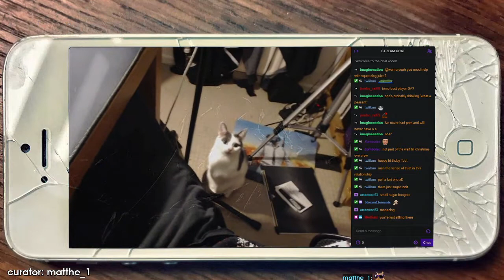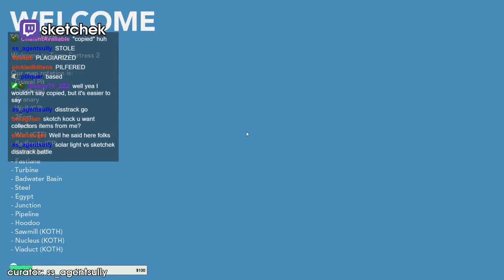Daily Team Fortress 2 Highlights: MY H EART IS MELTING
CLICK ME

 - every morning at 5AM-8AM PST, posts new timestamped highlights of previous day:
 - attributes/reports

Timestamps:

[00:00] Team Fortress 2 Highlight #1: "poor spy" streamed by Honorable coconut clipped by None
[00:18] Team Fortress 2 Highlight #2: "my h eart is melting" streamed by warhuryeah clipped by matthe_1
[00:44] Team Fortress 2 Highlight #3: "what is going on" streamed by teatsmcghee clipped by teatsmcghee
[01:00] Team Fortress 2 Highlight #4: "oh no no no" streamed by blnk_tv clipped by blnk_tv
[01:17] Team Fortress 2 Highlight #5: "LOL" streamed by teamfortresstv clipped by adnurak_
[01:34] Team Fortress 2 Highlight #6: "desap your sentry" streamed by awoolensleevelet clipped by diabalotia
[02:06] Team Fortress 2 Highlight #7: "SHPEE" streamed by teamfortresstv clipped by adnurak_
[02:26] Team Fortress 2 Highlight #8: "yep ok" streamed by bigj0eyslaps clipped by timmmmy1
[02:52] Team Fortress 2 Highlight #9: "an air" streamed by teamfortresstv clipped by r0ckz
[03:12] Team Fortress 2 Highlight #10: "myls does something crazy (LOUD)" streamed by liaaammm clipped by megaricardo77
[03:31] Team Fortress 2 Highlight #11: "Joey breaks Twitch TOS." streamed by bigj0eyslaps clipped by cyborg_lavamon
[04:05] Team Fortress 2 Highlight #12: "Bald Ape Malds. V.3 come back habibi 3" streamed by cheetoshow clipped by snuffy5g
[04:34] Team Fortress 2 Highlight #13: "you're not gonna get me alive " streamed by ifun_tv clipped by eros_69
[04:53] Team Fortress 2 Highlight #14: "Enrique gets merked" streamed by rajakz clipped by threepolntsix
[05:14] Team Fortress 2 Highlight #15: "HOLY HELL" streamed by scrompky clipped by scoutgaming2
[05:28] Team Fortress 2 Highlight #16: "tomo" streamed by essentialstf clipped by snipermain
[05:45] Team Fortress 2 Highlight #17: "among drip" streamed by jameskii clipped by sebastienhallipog
[06:02] Team Fortress 2 Highlight #18: "off to visit your mother..." streamed by stabbystabby clipped by swordslash50
[06:13] Team Fortress 2 Highlight #19: "solarlight vs sketchek disstrack battle" streamed by sketchek clipped by ss_agentsully
[06:44] Team Fortress 2 Highlight #20: "sadge" streamed by aim clipped by hauntsj
[06:59] Team Fortress 2 Highlight #21: "karl arrow god " streamed by medoc_2 clipped by imantapro
[07:29] Team Fortress 2 Highlight #22: "Scarlet enters the Cumzone" streamed by scarletqueeng clipped by silverarrow1140
[08:06] Team Fortress 2 Highlight #23: "remove random crits ps im still sorry" streamed by kelpfly clipped by notncl
[08:36] Team Fortress 2 Highlight #24: "MANDEM TINGS" streamed by glxy_tf clipped by perenne_tf
[09:02] Team Fortress 2 Highlight #25: "porkTHICC" streamed by gothiccxo clipped by josepatricioxxxx
[09:21] Team Fortress 2 Highlight #26: "bizarre" streamed by teamfortresstv clipped by loric12
[09:50] Team Fortress 2 Highlight #27: "Mom says no more TF2" streamed by habib_6ix_god clipped by justjazztf2
[10:13] Team Fortress 2 Highlight #28: "Snipers Grand Adventure" streamed by brvdyyyy clipped by jeebs_au
[10:51] Team Fortress 2 Highlight #29: "hello" streamed by teamfortresstv clipped by euphhhh
[11:11] Team Fortress 2 Highlight #30: "MED MED PIC" streamed by rglgg clipped by yesblessguess
[11:40] Team Fortress 2 Highlight #31:  streamed by toxicscoutmain clipped by smoiper

=== CLIP SUBMISSION ===

=== ABOUT GLOOMSHOT: TEAM FORTRESS 2 AND THIS CHANNEL ===

Hi, I'm Joseph and this is Gloomshot: Team Fortress 2, a highly advanced curation bot that compiles the best moments of the best Team Fortress 2 streams.

Every day, Gloomshot: Team Fortress 2:
- And puts together these highlight videos into convenient playlists for maximum Team Fortress 2 viewing entertainment!

This process is done automatically, but I make updates to Gloomshot's curation code every day. Help me improve it by leaving a comment about what clips and streamers you liked / didn't like.

NOTE: If you are a Team Fortress 2 content creator and don't want your videos to be promoted on Gloomshot, just send me a message (email (joseph[at]gloomshot[dot]com) is best) and I'll update the algorithm to blacklist your stream.

=== TEAM FORTRESS 2 HIGHLIGHT CLIP SOURCES ===

Content creators are the lifeblood of the Team Fortress 2 community, so if this video introduced you to a stream you like, please support them by viewing their channel and SUBSCRIBING so you can see the action live at the source.